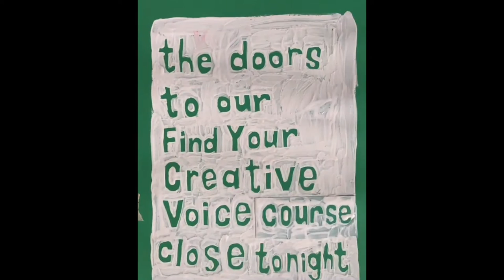Negative Space Week - The Good Ship Illustration Art Club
It’s negative space drawing week!
We are drawing the spaces between and around our objects, no cheating! We have WAYS of knowing 👀 and we are strict!
🌟HOW TO JOIN ART CLUB LIVE🌟
We go live on Instagram at 7pm (BST) on Fridays, so grab a few drawing things: a pencil, some photocopy paper, a sketchbook, backs of envelopes, felt pens, whatever you have at hand! Then tap our profile pic when it goes live and you’re in!
✏️ WHO IS ART CLUB FOR? ✏️
It’s for people who haven’t drawn in years, people who draw everyday, newbies, oldies, children, families, pets...
And after art club show us your work, we share a big selection on our stories, use the hashtag goodshipillo so we don’t miss any!